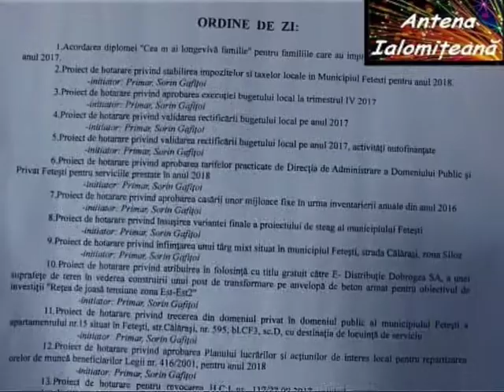Familiile care au implinit 50 de ani de casnicie premiate in cadrul sedintei CL Fetesti